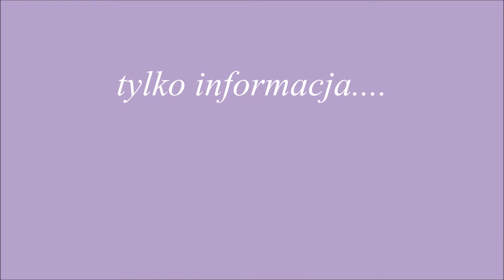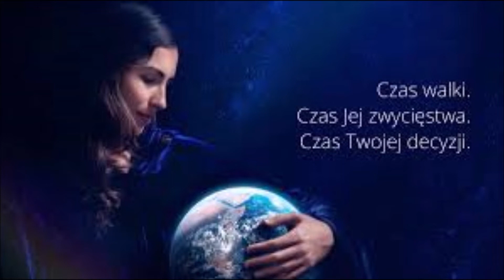Kochani,tylko informuję....dla dobra dusz